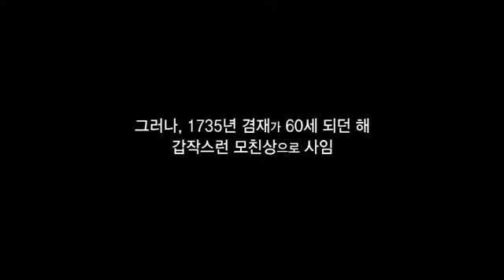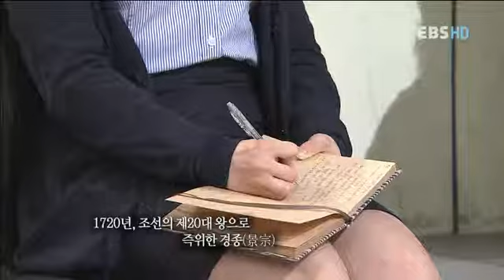역사특강 : History lecture_제25강 겸재 정선 7강 청하현감시절_#001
EBS 역사 특강, History lecture, 20120521, 제25강 겸재 정선의 진경산수화 7강 청하현감시절

청하현감시절